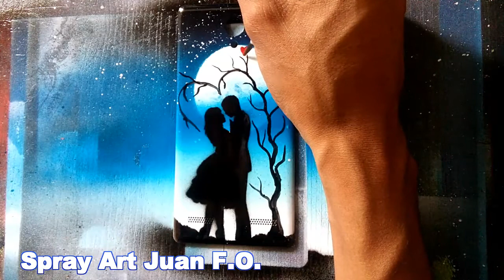Spray Paint Art "Pintando una Tapa de Celular" TUTORIAL (2018)